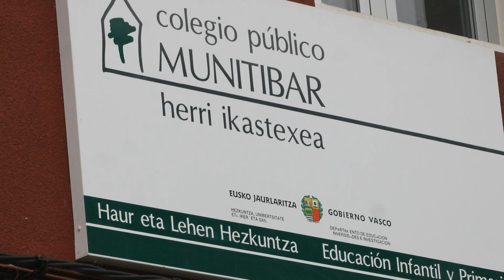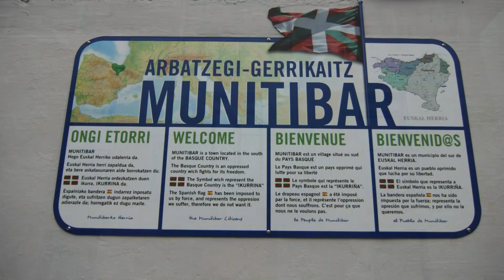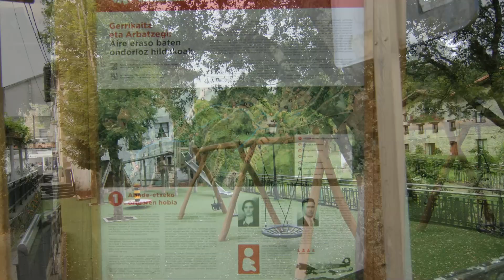Arbácegui y Guerricaiz ​o Munitibar o Arbatzegi-Gerrikaitz o Munitibar-Arbatzegi Gerrikaitz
La anteiglesia de Arbácegui y Guerricaiz​ (en euskera Munitibar o Arbatzegi-Gerrikaitz y oficialmente Munitibar-Arbatzegi Gerrikaitz) es un municipio de la provincia de Vizcaya, en la comunidad autónoma del País Vasco, España. La capital está en Munitívar.